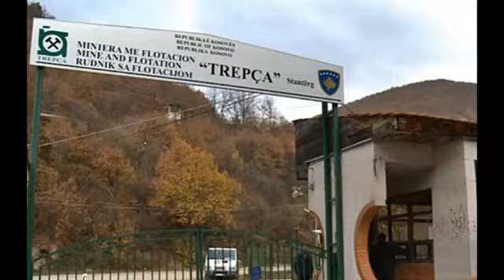SADA JE SVIMA JASNO ČIJE JE KOSOVO: Srbija, SPC i Srbi vlasnici više od polovine teritorije KiM!